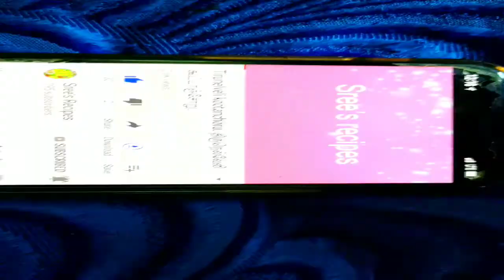ஒரு கப் நிலக்கடலை ஒரு உருளை வாழைப்பூ வைத்து செய்யலாம் சூப்பர் ஸ்னாக்ஸ்.